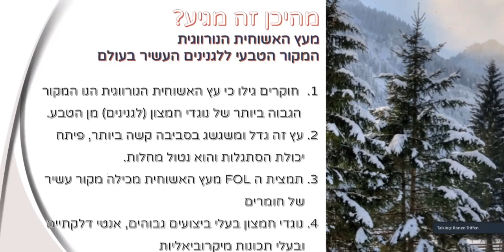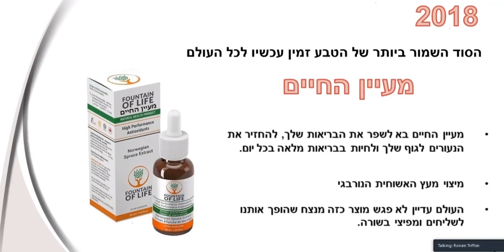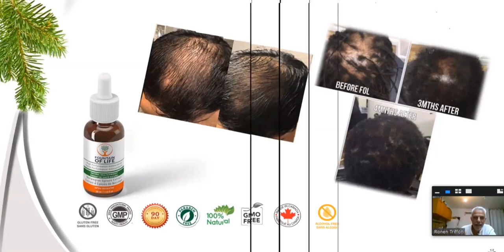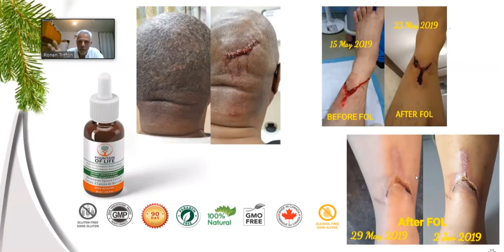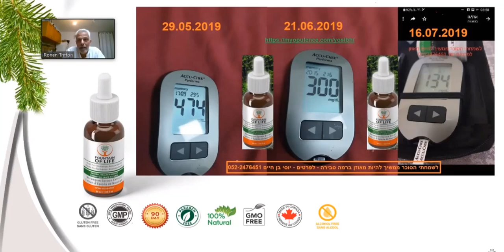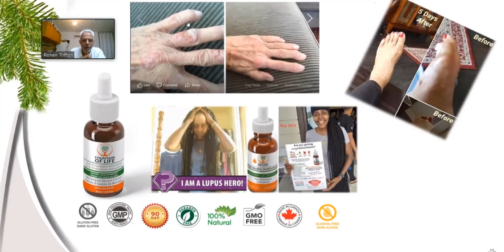matz28 07 2019